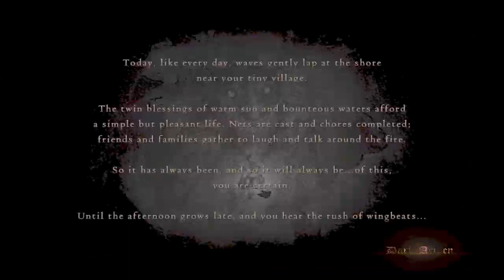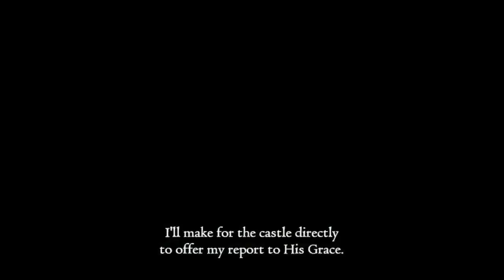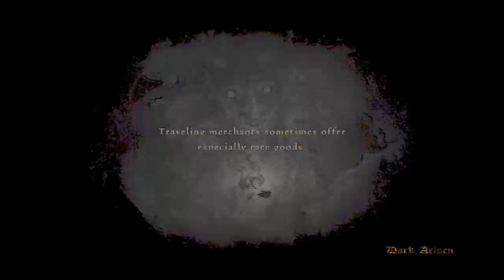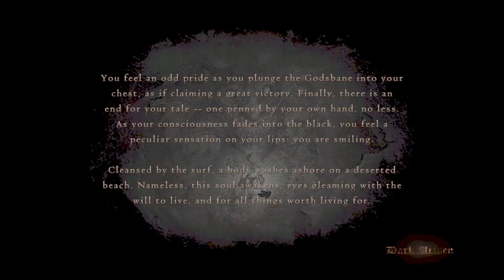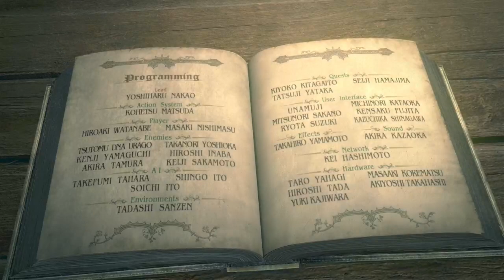NG+2 Speedrun practice - Dragon's Dogma Dark Arisen minmax walkthru speedrun Part 1